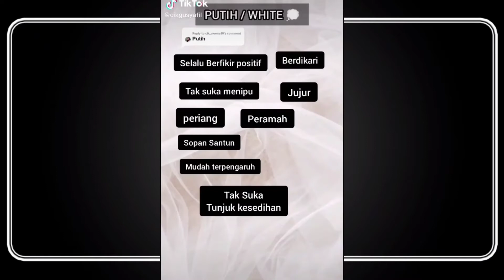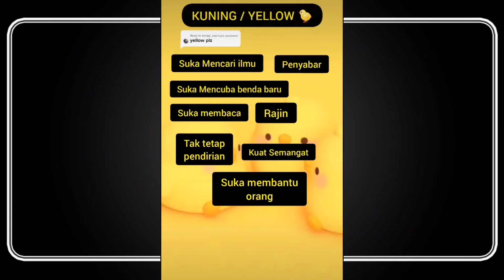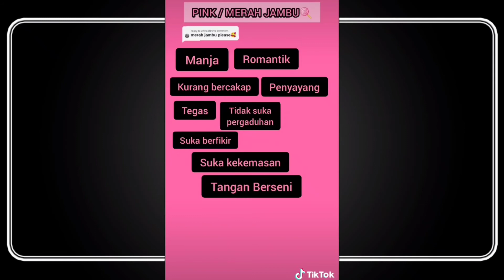Apakah Warna Personaliti Anda?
Psikologi Personaliti
Personaliti Warna
Personaliti
Warna